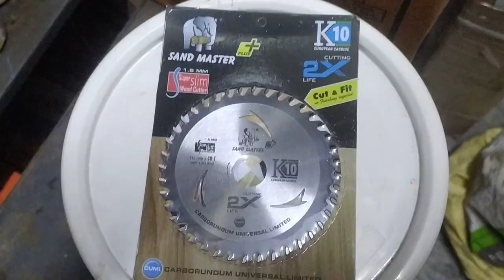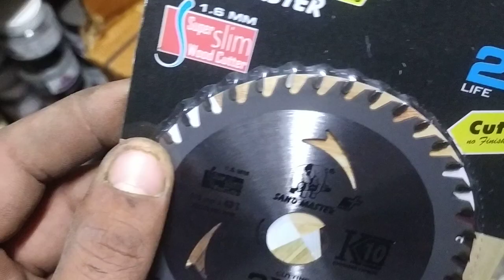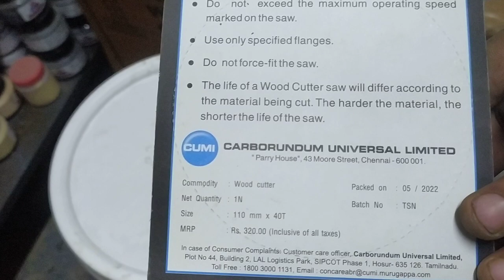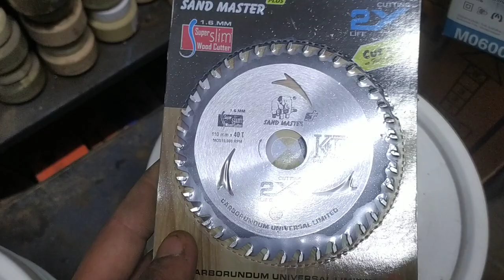Sand Master A1 wood cutting blade review 5" Wood cutting blades carpenter bhaiyo keliye